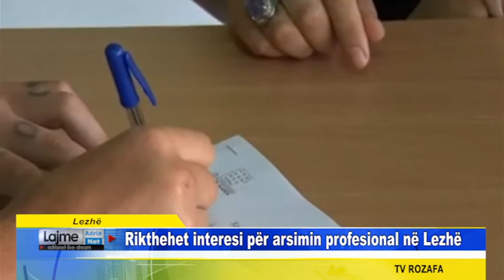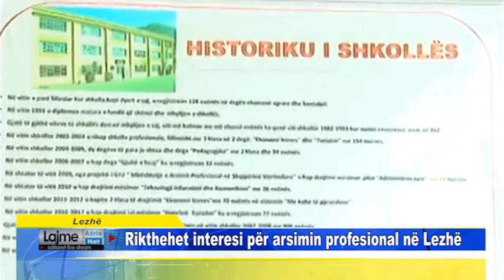Lezhë Rikthehet interesi për arsimin profesional në Lezhë